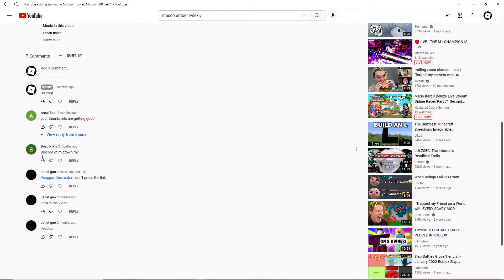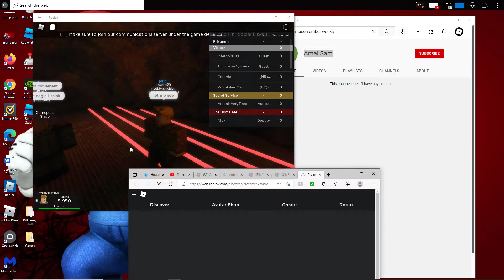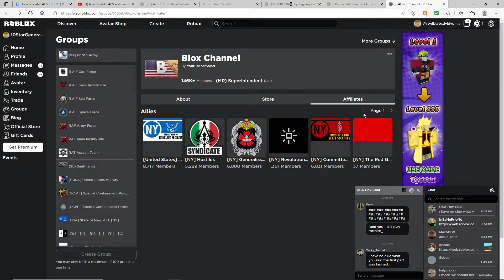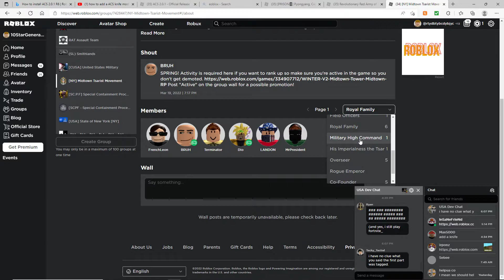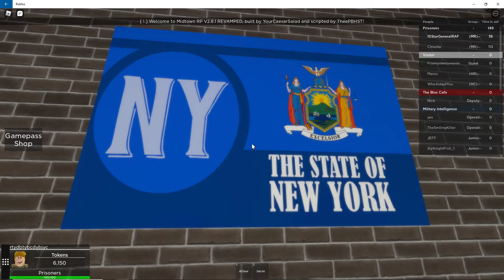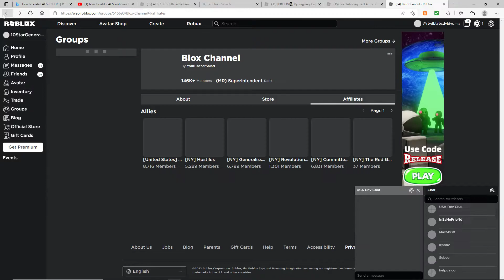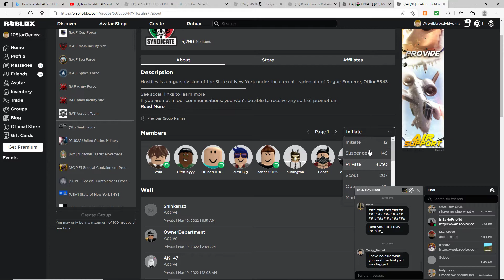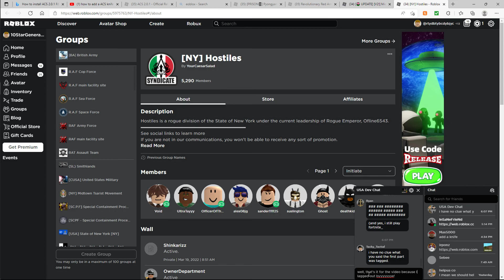Midtown Tower, Midtown RP part 2